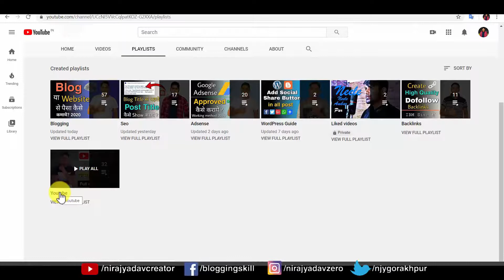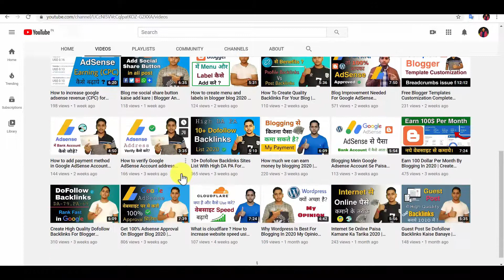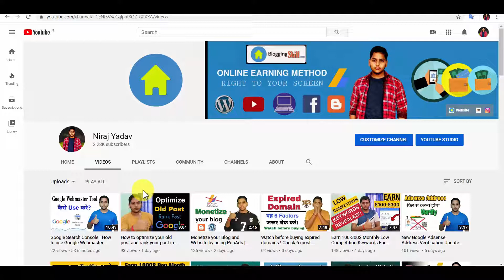Earn 2$ Dollar Per Day On Blogger And WordPress By Using Google Adsense | Blogging Guide By Niraj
Earn 2$ Dollar Per Day On Blogger And WordPress By Using Google Adsense | Blogging Guide By Niraj Yadav